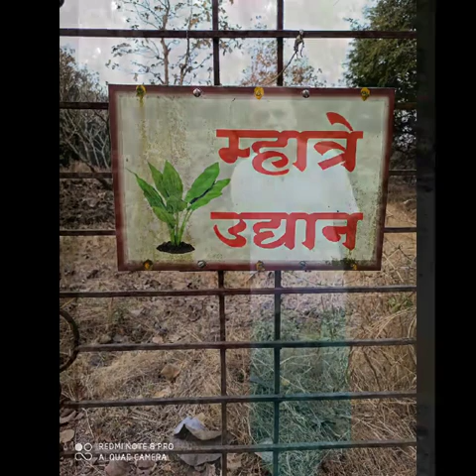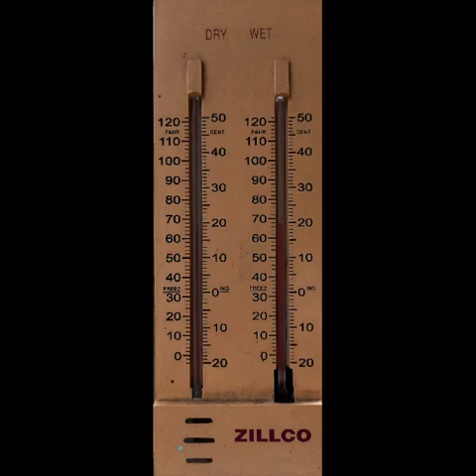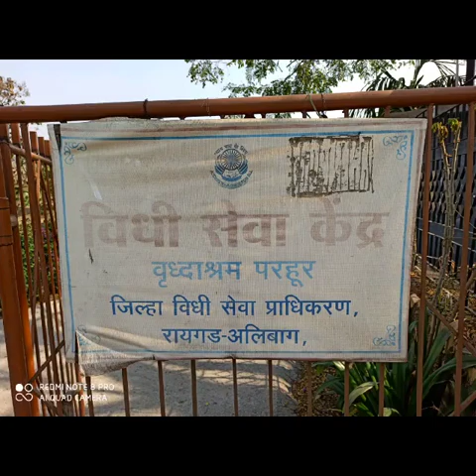Slide-Show/Video of Photos taken during Visit to Smt.Anuja Patil's place at Alibag in Feb.2020.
Video from Sri. K. Jayasheela Shetty

Slide-Show/Video of Photos taken during Visit by Sri. Madhav Purohit, Smt. Suvidya Purohit & Sri. Jayasheel Shetty to Smt.Anuja Patil & Rajendra Patil's Residence  at Alibag in Feb.18th & 19th 2020.